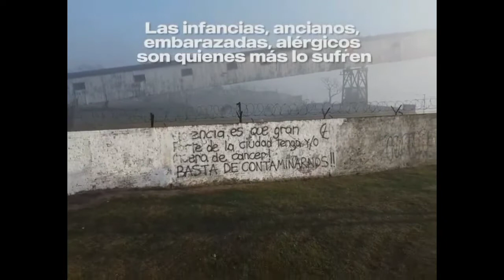basta de humo